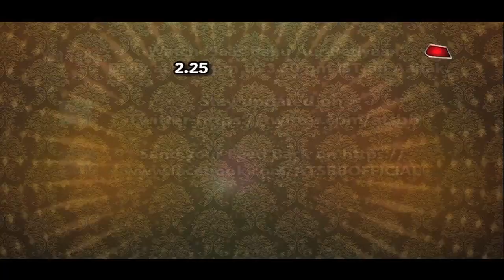Kahaan Hum Kahaan Tum: Rohit-Sonakshi's SANGEET CEREMONY!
Checkout Rohit-Sonakshi's romantic number at their sangeet ceremony in Star Plus serial Kahaan Hum Kahaan Tum..